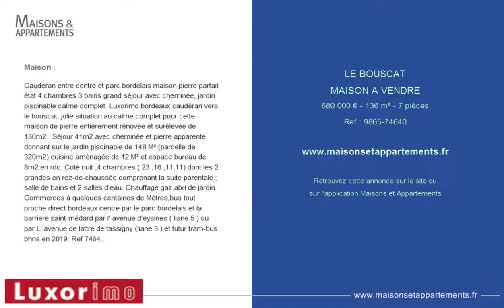LE BOUSCAT - MAISON A VENDRE - 680 000 € - 136 m² - 7 pièces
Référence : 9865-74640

Maison .
Cauderan entre centre et parc bordelais maison pierre parfait &eacute;tat 4 chambres 3 bains grand s&eacute;jour avec chemin&eacute;e, jardin piscinable calme complet. Luxorimo bordeaux caud&eacute;ran vers le bouscat, jolie situation au calme complet pour cette maison de pierre enti&egrave;rement r&eacute;nov&eacute;e et sur&eacute;lev&eacute;e de 136m2 . S&eacute;jour 41m2 avec chemin&eacute;e et pierre apparente donnant sur le jardin piscinable de 148 M&sup2; (parcelle de 320m2),cuisine am&eacute;nag&eacute;e de 12 M&sup2; et espace bureau de 8m2 en rdc. Cot&eacute; nuit ,4 chambres ( 23 ,16 ,11,11) dont les 2 grandes en rez-de-chauss&eacute;e comprenant la suite parentale ; salle de bains et 2 salles d'eau. Chauffage gaz,abri de jardin. Commerces &agrave; quelques centaines de M&egrave;tres,bus tout proche direct bordeaux centre par le parc bordelais et la barri&egrave;re saint-m&eacute;dard par l' avenue d'eysines ( liane 5 ) ou par L 'avenue de lattre de tassigny (liane 3 ) et futur tram-bus bhns en 2019. Ref 74640